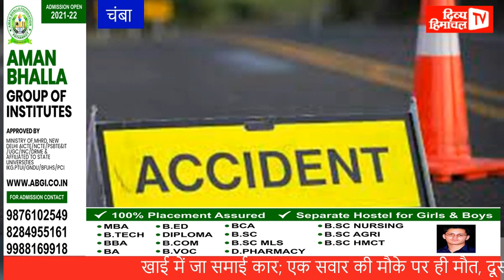खाई में जा समाई कार; एक सवार की मौके पर ही मौत, दूसरा गंभीर जख्मी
divyahimachaltv
dhtv,tvnews
local news
divyahimachalgoodmorning
khabre ftafat
divyahimachalgoodafternoon